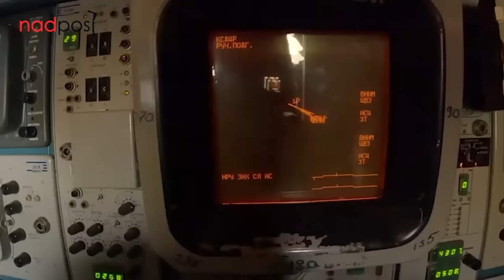Horrible! Ukrainian close combat kills 460 of Russian soldiers in a bloody battle near Bakhmut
More than 20,000 Russian troops have been killed and more than 80,000 injured in just five months of fighting in Ukraine, accelerating heavy losses for Russia, US intelligence officials estimate.

Video footage shows the FPV drone flying into the basement of a small, completely destroyed house, where six Russian invaders had just entered, and exploding there.

Additionally a video shows Fighters from the 110th separate mechanized brigade in the occupied Novoselivka Druga area (north of Avdiivka) destroying a tank and a Russian invader infantry fighting vehicle.

Yevgeny Prigozhin, commander of the Russian mercenary Wagner Group, threatens to pull his men back from Bakhmut unless they receive additional ammunition.

The General Staff of the Ukrainian Armed Forces reported on May 2 that Russia had lost 191,420 troops in Ukraine since the start of its full-scale invasion on February 24 last year.
This number includes the 460 casualties suffered by Russian forces over the past few days.

Ukrainian President Volodymyr Zelensky confirmed his military was preparing a counterattack during an interview with Scandinavian media on Saturday.

Ukrainian troops also shelled a village in Russia's Bryansk region which borders Ukraine early on Tuesday.

Footage : Ukraine war,gopro battle,gopro footage,gopro combat,wagner group,wagner mercenaries,ukrainian forces,bakhmut,vuledar,soledar,donbass,ukraine war.

NADPost is an independent news channel that provides information about the military, technology, politics, economy, figures and events around the world.